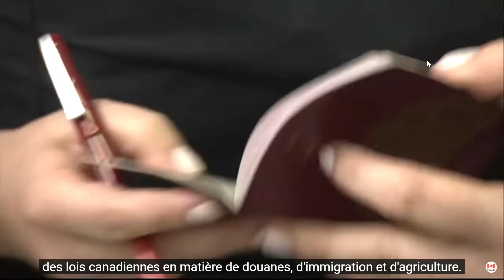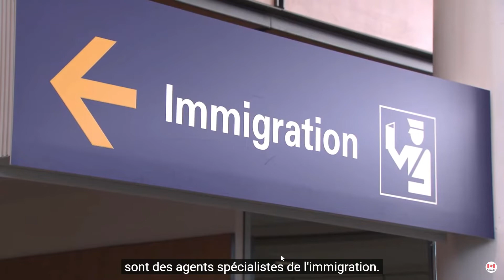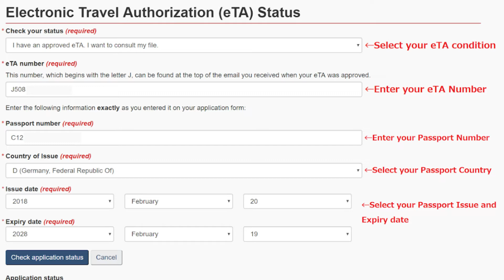Rentrer aux États-Unis contre le Canada?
Voila comment qu'on peut rentrer aux États-Unis ou au Canada.| Leurs facilitées et leurs difficultés.